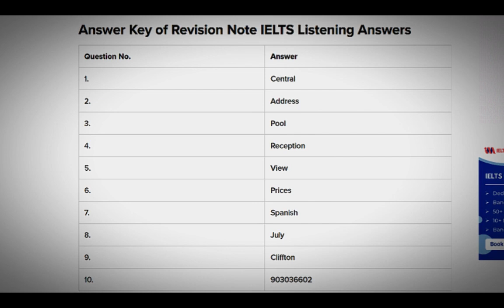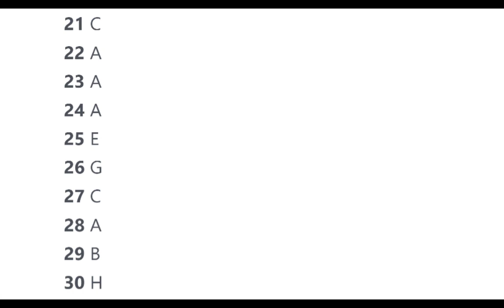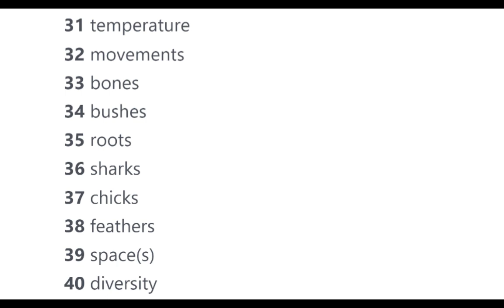Revision Note IELTS Listening Answers (Answer Key)